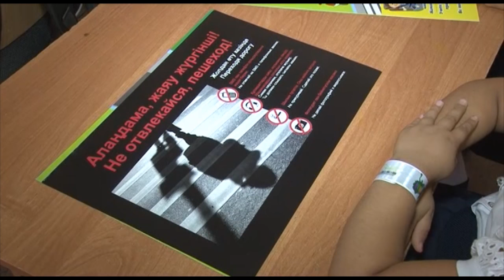Шұғыл шақырылым (9.09.2016)